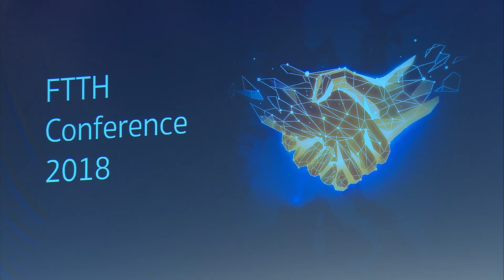FTTH Conference 2018 - Opening Session - He Álvaro Nadal Belda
Moderator: ERZSÉBET FITORI
Director General, FTTH Council Europe

Speakers: HE ÁLVARO NADAL BELDA
Minister of Energy, Tourism and the Digital Agenda, Government of Spain